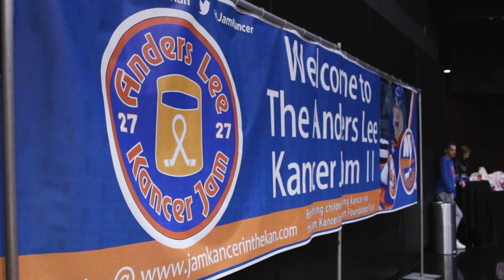Anders Lee Kancer Jam - September 16th, 2023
On September 16th, 2023 Anders Lee will host a Kancer Jam event at Northwell Health Ice Center. Let's take a look back at the past events that he has hosted.